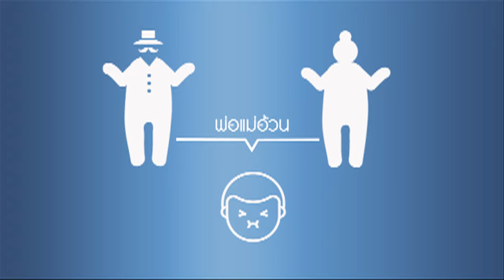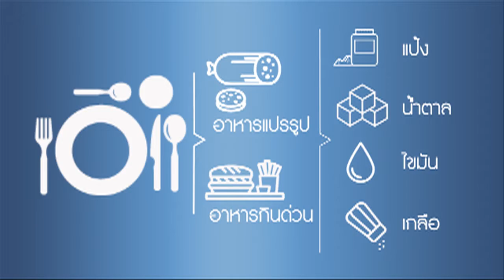Health Society T76 USANA 18/02/60